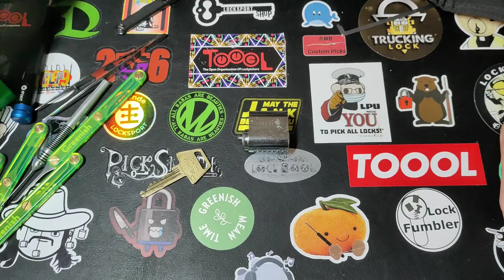Ruko Garant 10 with an identity crisis